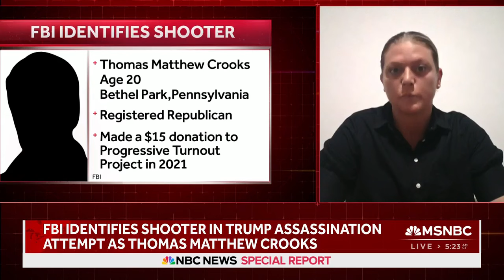Retired NYPD Officer Jillian Snider on MSNBC following attempted assassination of former Pres. Trump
Retired NYPD Jillian Snider, director of criminal justice and civil liberties at the R Street Institute, spoke with MSNBC about the road ahead in the investigation following the attempted assassination of former President Donald Trump at a rally in Butler, Pennsylvania.

"FBI and Secret Service are going to continue to plan ahead to make sure all political candidates are safe," Snider said about the days and weeks ahead.

The R Street Institute (RSI) is a leading think tank focused on solving complex public policy challenges through free markets and limited, effective government. RSI consistently offers pragmatic, real solutions that foster American innovation, bolster competition, and safeguard individual liberty—all with the understanding that life in a democratic society sometimes requires compromises that don’t necessarily represent first, best solutions.

The R Street Institute’s Criminal Justice and Civil Liberties program focuses on public policy reform across the criminal justice system, prioritizing public safety as well as due process, fiscal responsibility, and individual liberty.

Jillian Snider is the policy director for R Street’s Criminal Justice and Civil Liberties team. She leads the program in producing research and commentary on public policy related to all stages of the criminal justice system: policing, pretrial policy, sentencing, incarceration, juvenile justice, and reentry.